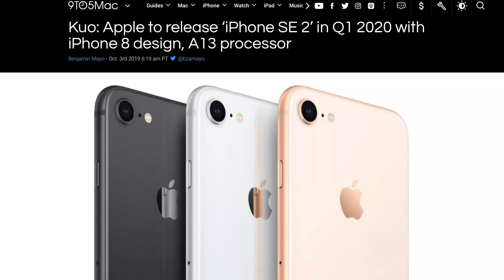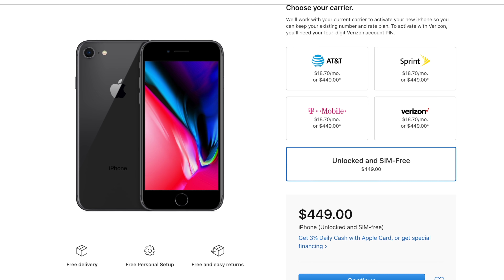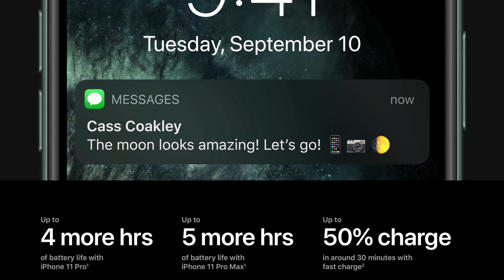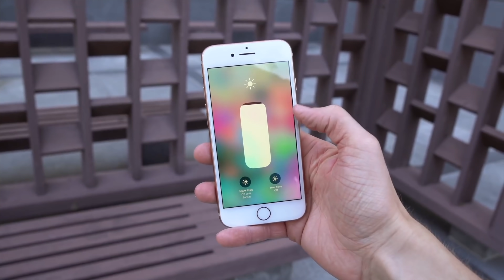Amazing iPhone SE 2 Leaks! A13 Chip & More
In addition to the three premium just-launched iPhones, Apple is readying a new lower-cost model for the first quarter of 2020. It's expected to boast an A13 processor, 3GB of RAM and sit inside an iPhone 8-style body. Will you be picking one up when it drops?